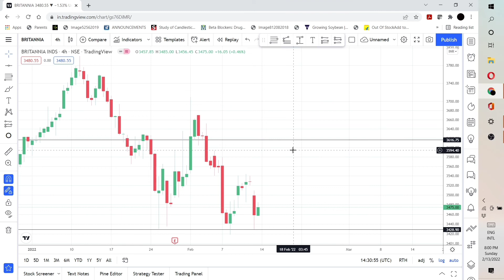Britannia Share Analysis | Britannia Stock | Britannia share latest news | Stockisy